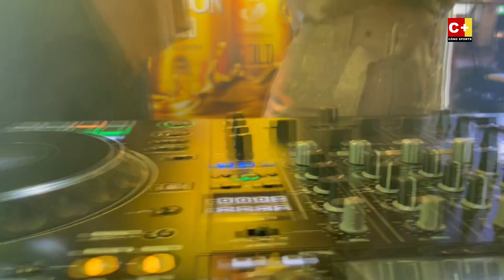CA SĨ NGỌC TRAI CÙNG DJ XINH ĐẸP QUẪY CỰC XUNG TRÊN PHỐ ĐI BỘ NGUYỄN HUỆ _ CỔ VŨ CHO ĐT VIỆT NAM .